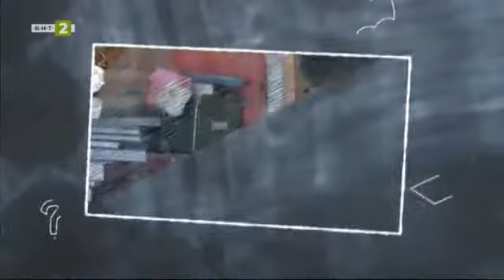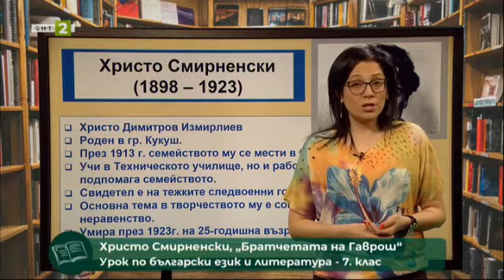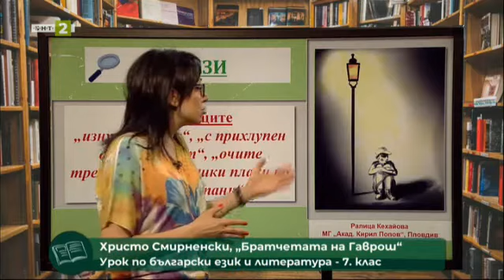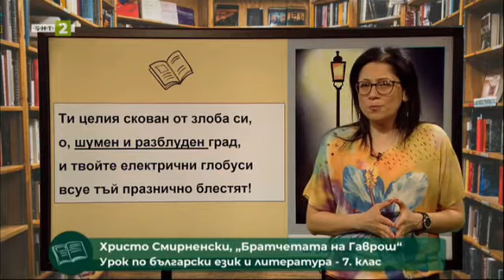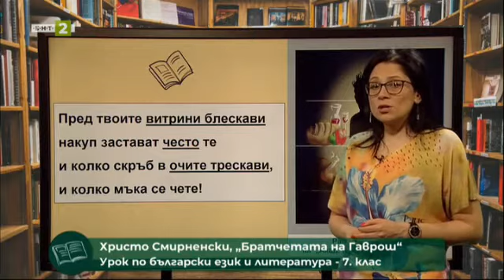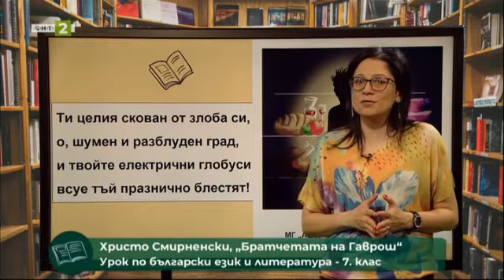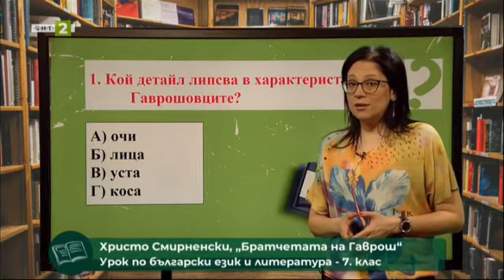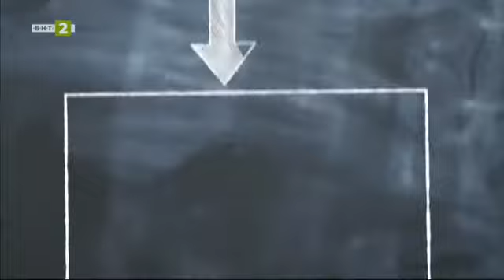"Братчетата на Гаврош" - "На фокус: 7. клас" - 07.06.2021 по БНТ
Гледайте предаването на Българската национална телевизия "На фокус: 7. клас" - 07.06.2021!

Христо Смирненски: "Братчетата на Гаврош"